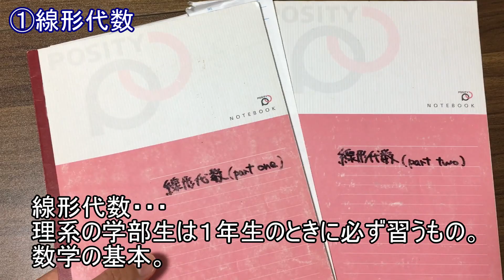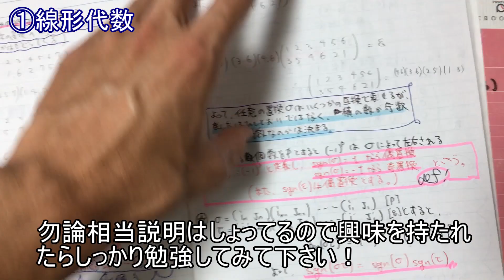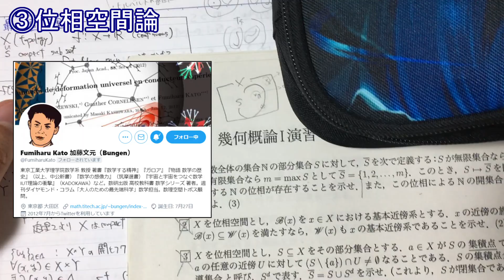大学の数学の授業(part1)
こんにちは、MakkyoExistsです。
本日は僕が大学・学部生の頃に受けていた数学の授業のノートの一部を紹介したいと思います。

進路選択で大学の数学科を視野に入れている高校生とか、高校数学の知識はあるけど大学の数学の雰囲気は知らない人とか是非参考にしていただければ嬉しいです！

本来１回で紹介する予定でしたが、予想以上に長くなりそうだったので４回に分けることにしました。part2, part3, part4の動画も近日中にアップするので是非ご覧ください！

【大学の数学の授業(Part4)】
　(近日アップロード予定)

【Contents】
00:00 初めに
00:40 ①線形代数
07:23 ②微分方程式
11:12 ③位相空間論
15:17 終わりに